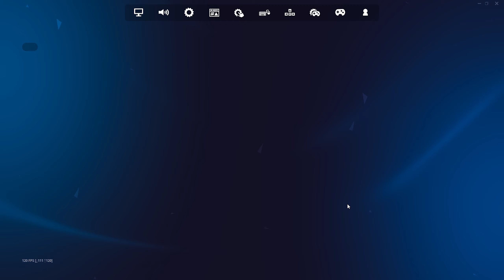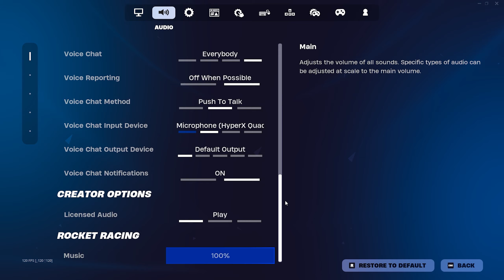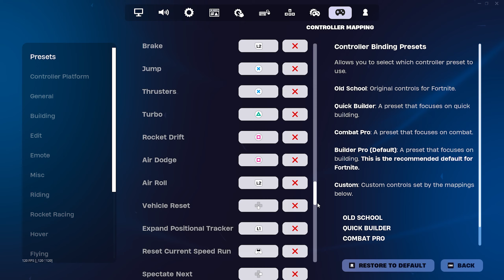PERFECT Controller Settings For Fortnite Reload & Ranked! (PS5/PS4/XBOX/PC)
use code warren

0:00 - 6:58 Gameplay
6:58 - 8:13 Settings

socials!

I hope you guys enjoyed this video, make sure to drop a ❤️